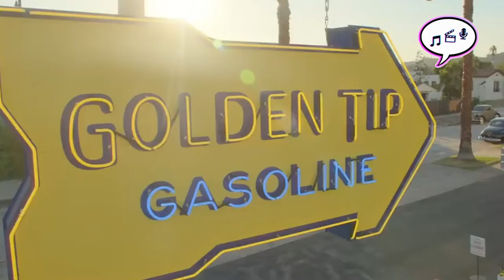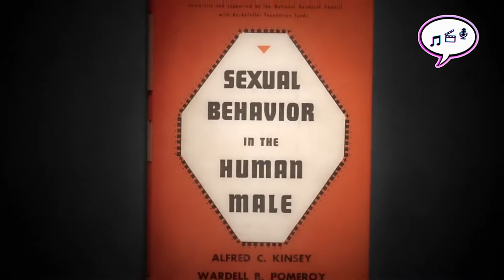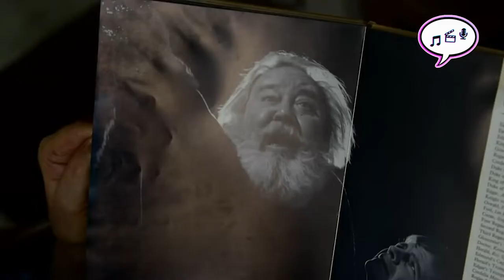DETRÁS DE... HOLLYWOOD, la nueva serie de NETFLIX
TW, FC, IG @TheScriptMex